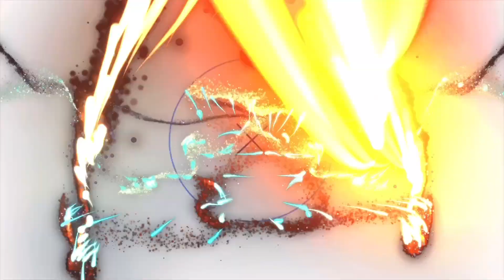DIY HANGING WALL DECORATION | YARN CRAFT